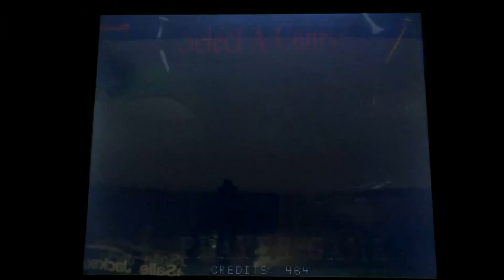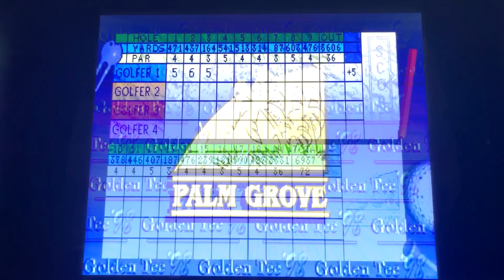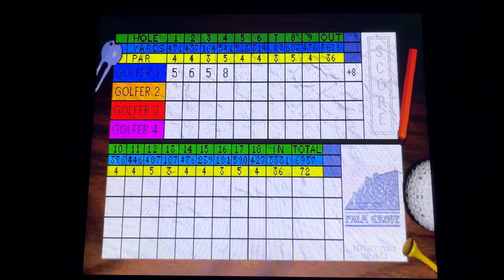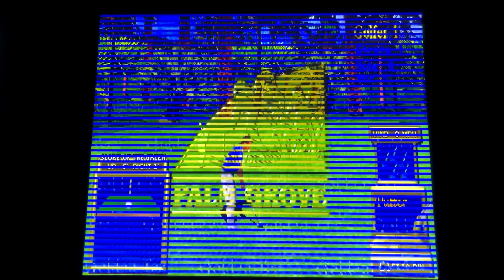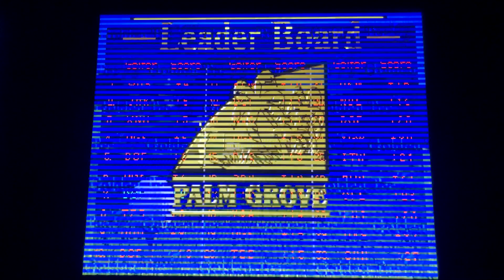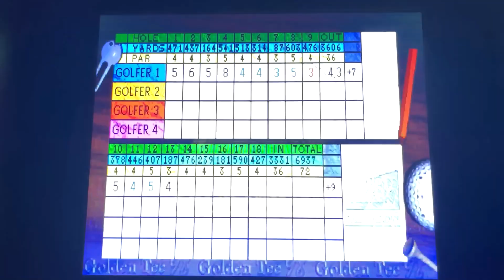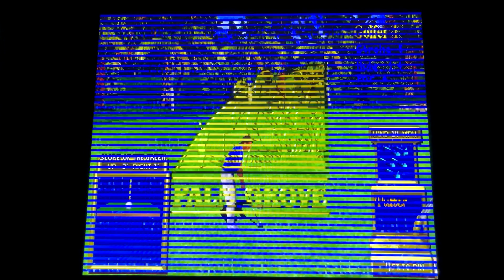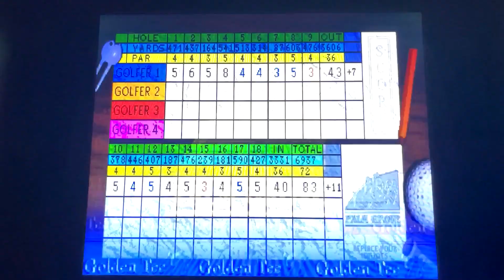DGF2099 Plays Golden Tee 98-Palm Grove-13